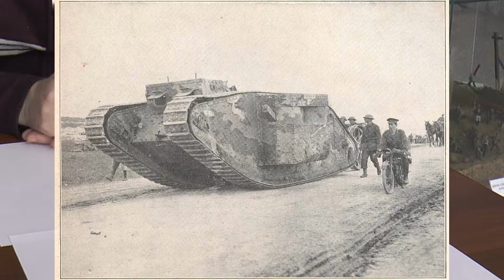Обзор пластиковой модели танка Mark 1